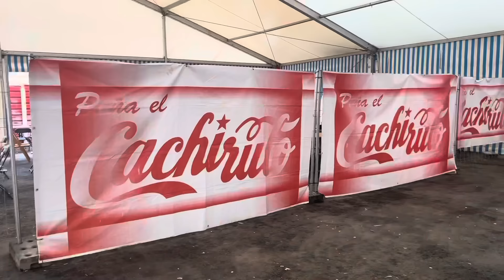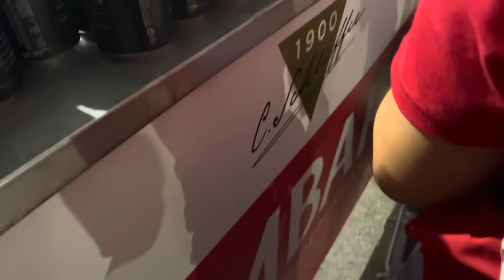VLOG 6 🎬❤️ FIESTAS DE SAN ROQUE al detalle + Me emociono y os cuento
Hola, hola!🙌🏼

Lo prometido es deuda, os dejo el siguiente vlog por esta plataforma. Pasáis el San Roque con nosotros🥳🙌🏼
A los que todavía no me conocéis, bienvenidos!!🫶🏻

Nunca me cansaré de decíroslo, GRACIAS por seguir ahí, y encantada de seguiros compartiendo un poquito más. Una manera de seguir en conexión❤️❤️

Por aquí os dejo mi instagram, para vernos diariamente ⏩️⏩️ ​⁠​⁠ ​⁠@marta.jurado

Y mi enlace de amazon, por si queréis bichear mis compras y alguna es de vuestro interés